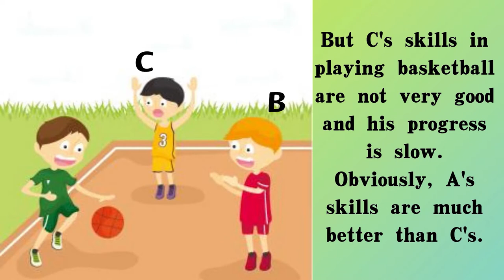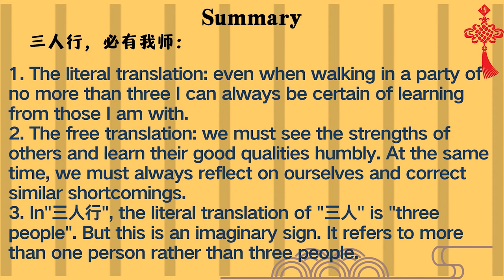How to express "always pay attention to and learn from others' strengths" in Chinese? 三人行，必有我师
Chinese Idioms Are Beautiful--How to express "always pay attention to and learn from others' strengths" in Chinese? 三人行，必有我师--Love Your Chinese Learning

📝Learn Chinese With Me

[Chinese Pronunciation (Pin Yin)]
→6 Vowels, 5 Tones and A Formula for Marking Tones 6个单元音韵母、5个声调和声调标调口诀

→Which Stroke Should I Start With When I Write Chinese Characters?想写汉字却不知从何下笔

→How to express "one has made great progress after a period of time" in Chinese?士别三日，当刮目相看